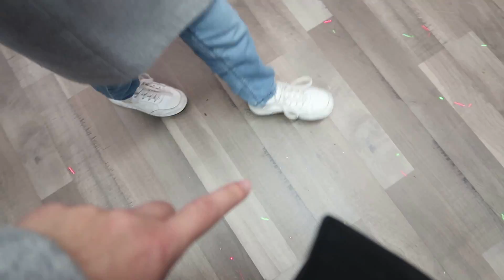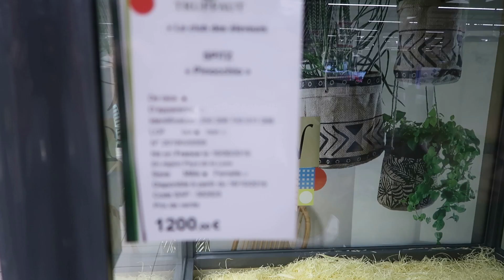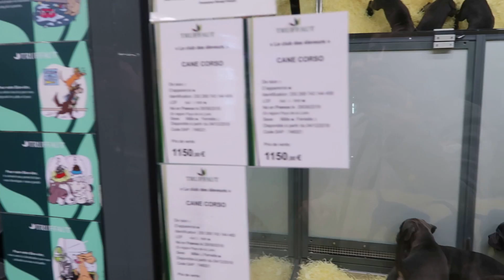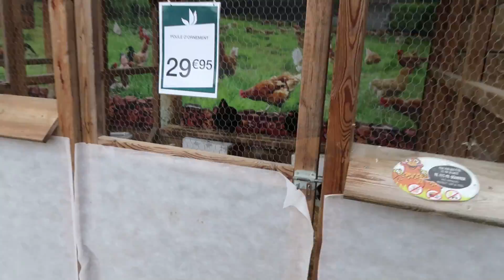Arrêt complet du téléphone pour Maëlys⛔. Balade chez Truffaut déco de Noël🎅🎄 et Animaux🐇🐹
SHEINCYBERMONDAY

Mon compte utip peux-tu regarder une publicité qui dure 20 secondes pour que je puisse gagner 4 centime d'euro( cette argent me servira pour ma chaîne pour les frais que je fais de moi-même) merci si tu le fait 🥰🥰🥰🤩